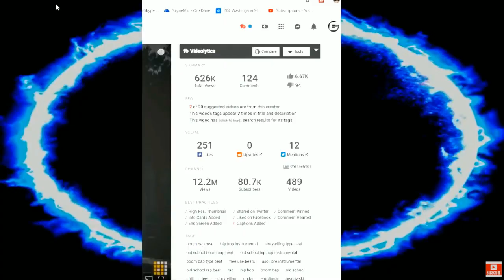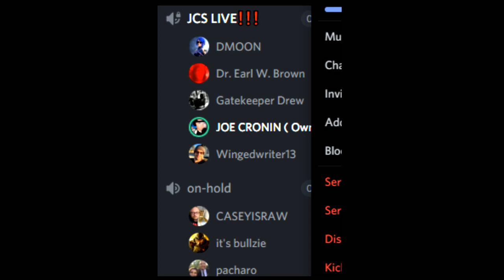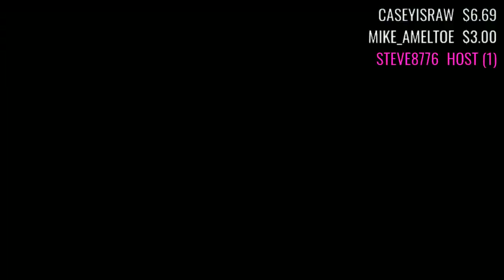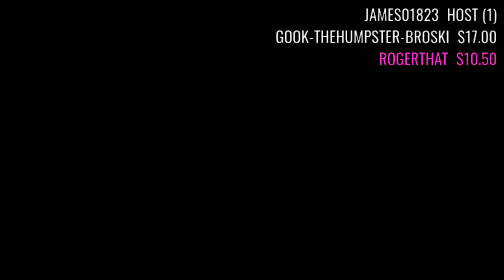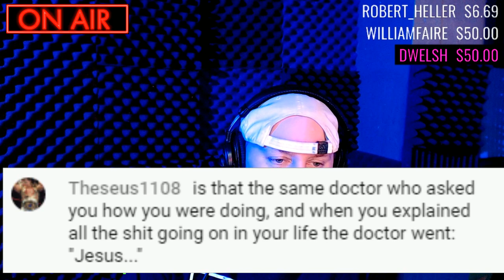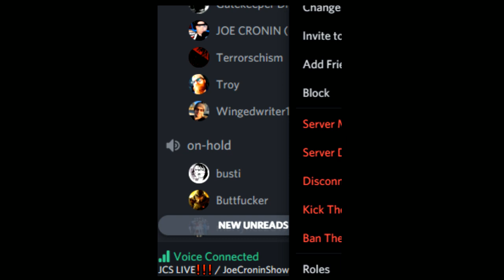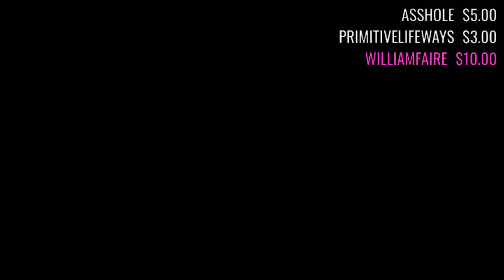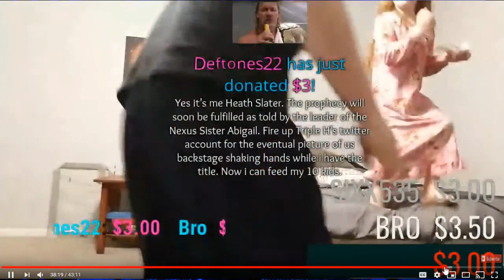New PS5 5 DUAL SENSE Wireless Controller - THROW DOWN #88 - NHL update VALORANT Live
PS5  PlayStation unveils PS5 DualSense wireless controller
FULL MOON huge tonight Gary betman update on NHL season 2020
THROW DOWN #88 Joe Cronin
PINK MOON tonight
riot games
Valorant beta
Valorant release date
Valorant beta Live streaming stream reaction review

Adtr 210
Arknolia Strokelbean
Awonddy Big M
Brian Harper
CJ Bradley
ColdBrewKrew
DanH&Cora
Daniel Cater
Drewbar100
Duane Crenshaw
Frog Kid
Gary Metzler
Gerald Armstrong
Joe Compton
John Zippay
Joseph Lightsey
Junebug
KalELbama311
StarsScream
Matt Rossmeier
Mike torian
NickY J
Shell Bryan
shygod97
Sith_Negan
SoCom Kastle
Talk2MeNice
TheBear1322
ZThereaper86

Justin Mcneil
DMOON
TheBear1322
Sith Neegan
Gorilla Strong
Nikki T
The Goon
Schleppy13
TNA_Better Than WWE
JustCallmeLuke
NullDeath
ABELsalasJR
BADOMEN666
WoolhatDemon
Shell
AruShinchu
Lemon

$3.16
$4 Rycrack
$4.99 Mong JB
$5 ShiBUM
$6.25  XMAS Stunner on SANTA
$6.66 kane

Thanks to.

JDfromny206 wrestlelamia
Joe Cronin
wwe
grimstoyshow Grims Toy show
Keemstar
H3H3
Joe Cronin
wwe
podcast
howard stern
4/7/2020 April 7th 2020 Eric weinstein on Joe rogan